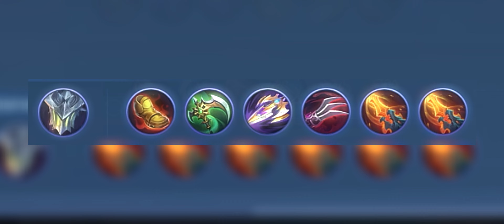New Argus Combo🗿🤫 | TOP GLOBAL ARGUS GAMEPLAY + BONUS CLIPS 💀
I'm the most underrated Argus User. I hope soon I will be recognized as the best Argus user, I will keep on pursuing this dream!

Argus Gameplay Ep.25
How to counter enemy with dash?

Highest Rank: Secret hehe

Feel free to send feedback in the comment section below!